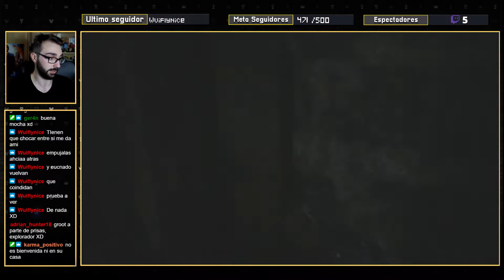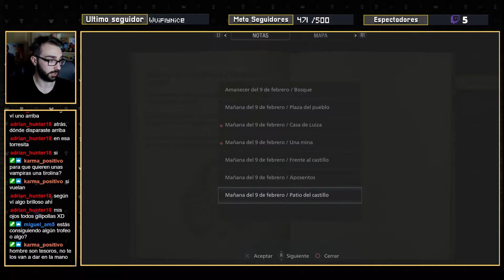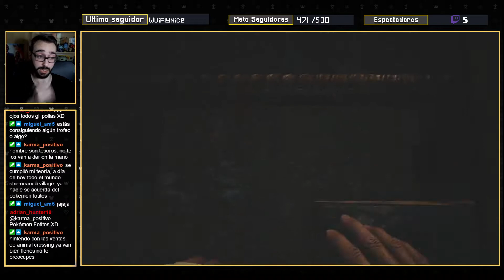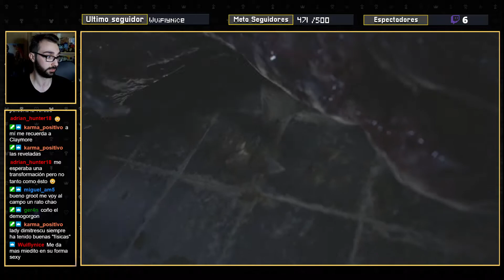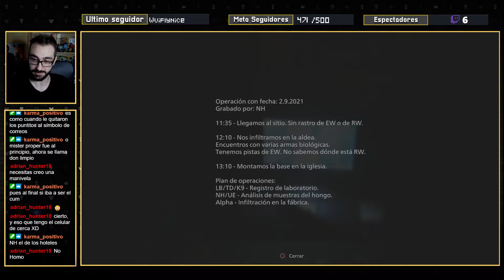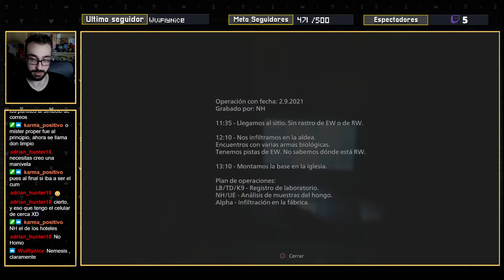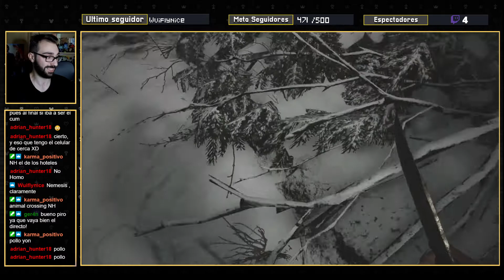REVELACIÓN IMPACTANTE | RESIDENT EVIL VILLAGE (DIRECTO #02.5)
Bueno, hola a todos, me llamo Dani, tengo ya una edad y llevo mucho tiempo jugando a juegos y stremeando. Leo comics, veo series/cine juego a videjuegos intentando entretener a la gente. Eso es todo, bienvenidos a Jurassic Park